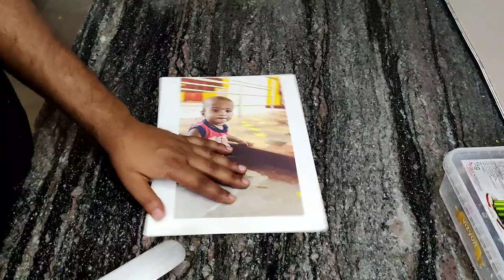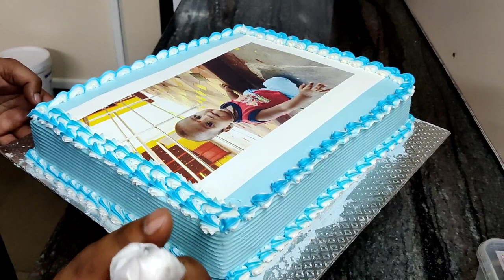Butter Cream Photo Cake Decoration | Baby Photo Cake design